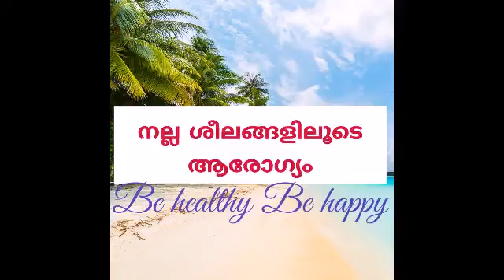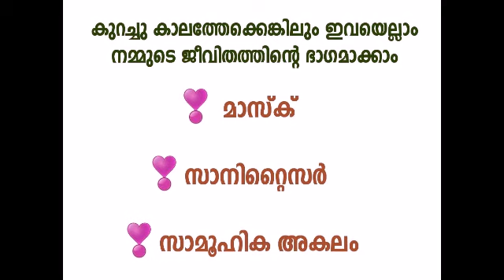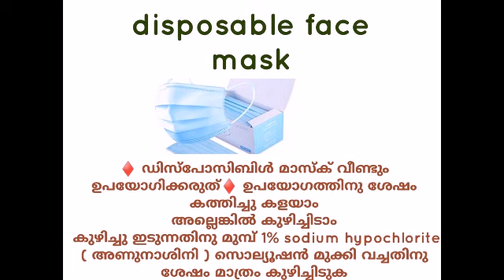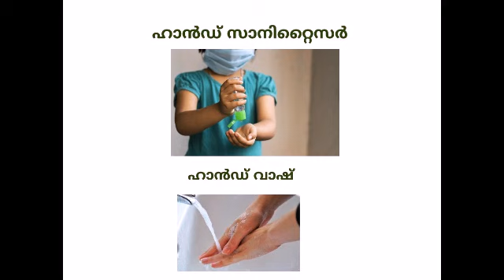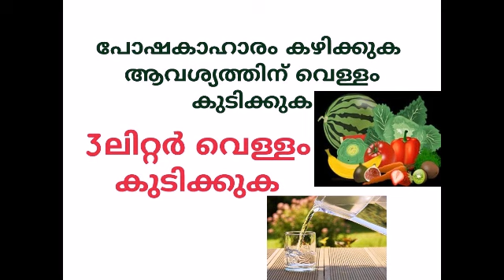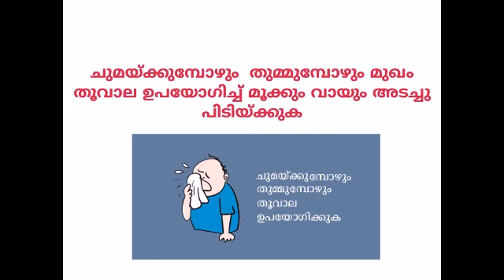ലോക്ക്ഡൗണിന് ശേഷം ശ്രദ്ധിക്കേണ്ട കാര്യങ്ങൾ...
After lock down things to be remembered